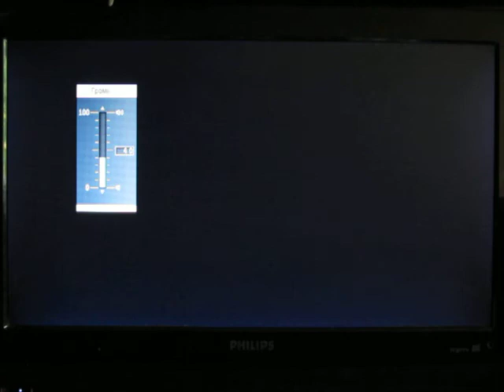Прохождение Демо-версии inFamous 2 Часть 1